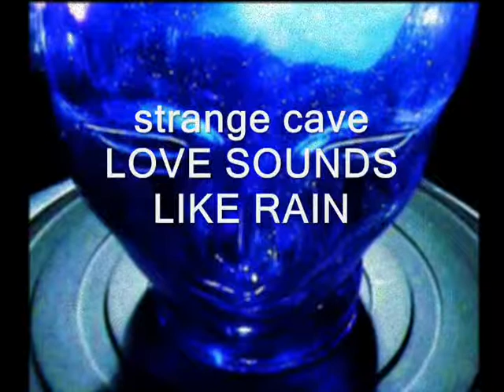LOVE SOUNDS LIKE RAIN